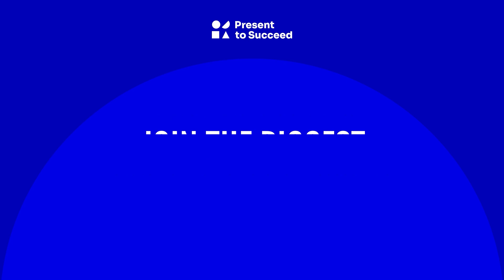Handling Presentation Anxiety and Curveball Questions with David Goad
Being cool under pressure is more important than what you say.

David Goad’s 30+ years of experience in corporate marketing, speaking, on-camera hosting, and video production in the technology industry give him a unique coaching perspective. As a virtual speaker and coach, he helps executive clients communicate with clarity and confidence.

About Present to Succeed

For the last edition we got together 3200 people from 53 countries for a three-day immersion in the world of storytelling, presentation design and public speaking with some of the absolute brightest minds in the world.

Behind Present to Succeed is 356labs - the biggest presentation agency in CEE, which helps people and companies from all industries write, design, and deliver truly effective presentations. Because focusing on just one thing is what makes all the difference. 356labs is also behind "The World of Presentations Podcast".